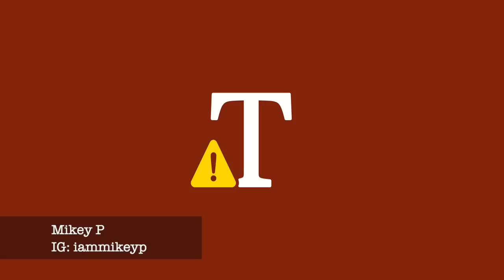CHEST TRAINING AT ELEV8TION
Code: CUTLER

Jay is meeting Mikey P at Elev8tion Las Vegas, his training partner for the day for a little chest action.  Mikey is currently training for his 5th appearance at Ninja Warrior in Los Angeles in a few weeks.  Watch them hit it and take some notes.